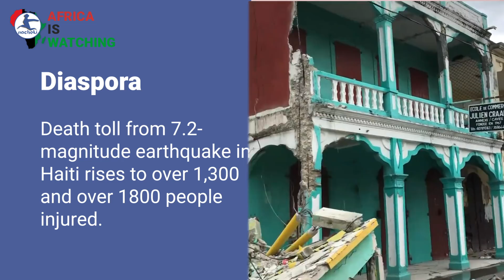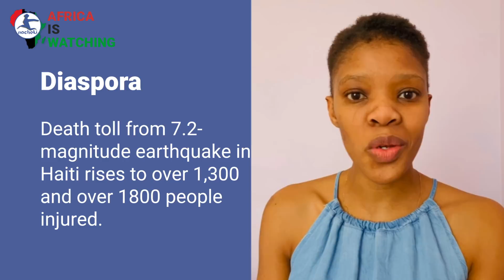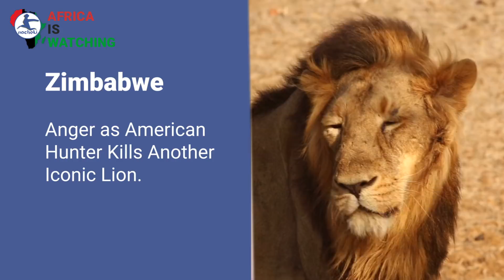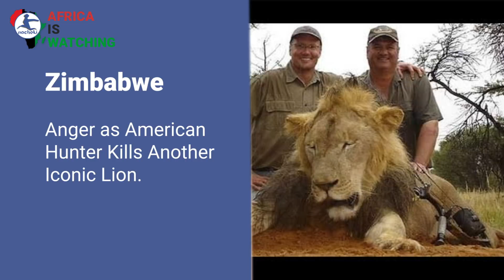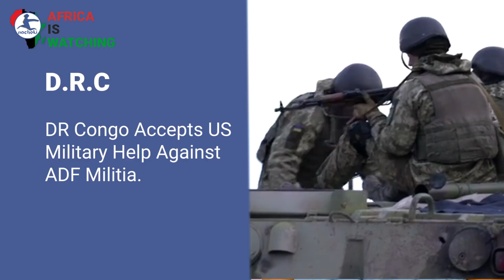Haiti Death Toll Raise, American Hunter Kills Lion, New Zambia Leader, DRC Accepts US Military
Here is your latest AfricanNews
Diaspora Death toll from 7.2-magnitude earthquake in Haiti rises to over 1,300 and over 1800 people injured.
Zambia's opposition leader Hichilema wins the election after capturing more than 2.8 million votes.
South Africa Former SA President Jacob Zuma undergoes surgery to remain in hospital.
Zimbabwe Anger as American Hunter Kills Another Iconic Lion.
Namibia sells 57 elephants out of the initial 170 to Buyers Abroad.
Ghana welcomes survivors of the 1921 Tulsa race massacre.
DR Congo Accepts US Military Help Against ADF Militia.